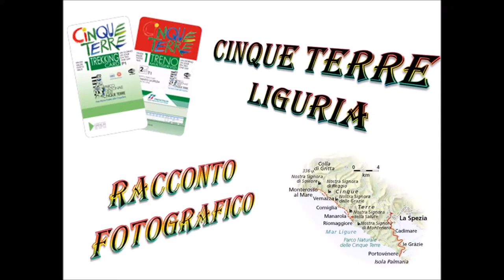Cinque Terre - Racconto fotografico